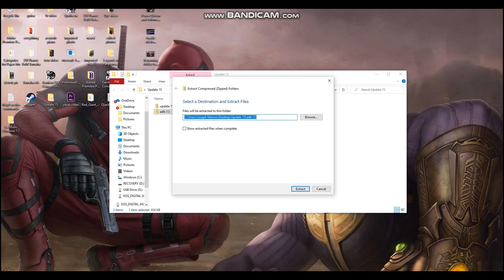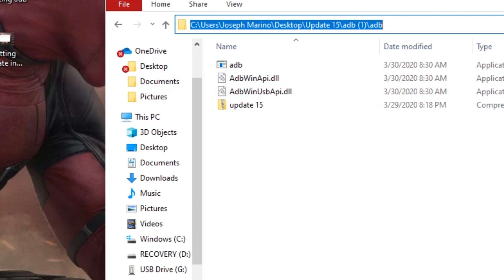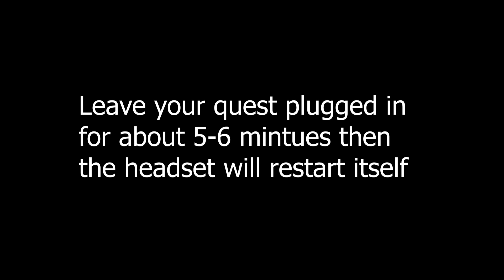Get the NEWSEST UPDATE NOW for the Oculus Quest!!!!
Hello every one this is my channel

Today I am going to show you how to get the newest update for the oculus quest!!!

this is for entertainment and educational purposes only
and I am not sponsored or endorsed so all of my opinions
are me being honest!

My Gear:
Canon t5i/700d: https

VERY cheap But Clean Lens